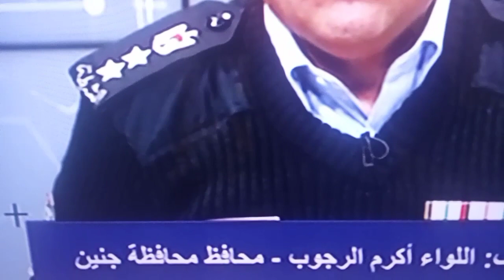محافظ جنين يكشف للواء زريقات كيف قتل الشاب مهران خليلية/ اسرار لاول مرة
محافظ جنين يكشف للواء زريقات كيف قتل الشاب مهران  خليلية/اسرار لاول مرو

اللواء زريقات في لقاء مع عطوفة محافظ جنين الرجوب في حديث عن الجريمة البشعة التي قام بها عدد من الزعران بقتل الشاب لؤي خليلية رحمه الله والقاء القبض على قاتل الشاب مهران خليلية في جنين

جريمة_ بشعة_لؤي_زريقات